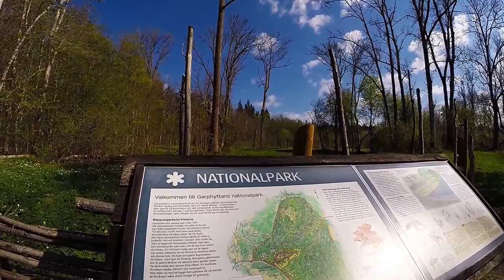Bergslagsleden Spring 2018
Hiking from Pershyttan to Garphyttan in Kilsbergen, Sweden. About 50 km.